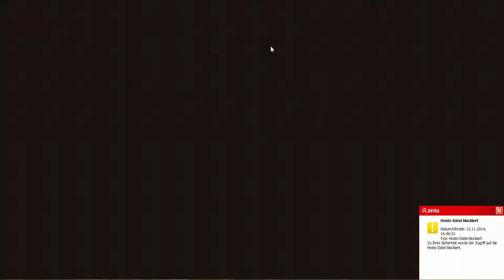Let's Battle #004 Timolianische Spiele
Sandboxgame von Mojang

Kommentatoren:
soeren (ScotyMacSoeren)
kraeftig